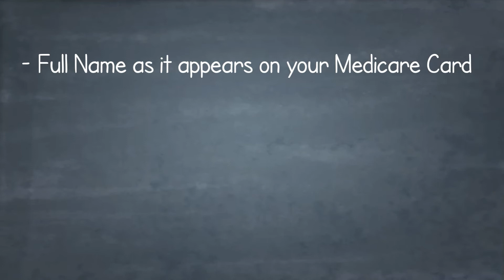What Are My Medicare Plan Choices In Hawaii | How do I choose?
Do you understand your Medicare Plan Choices? Did you check your Medical Providers, and Medications to make sure your plan best suits you? For a FREE Medicare Plan Review to find out if you picked the right plan for 2020

This is the WebCam I use for Online meetings and Screen Recording:
Logitech 930 WebCam
This is the Headset I use for Online Meetings and Screen Recording: Sennheiser Office Runner Headset
This is my Main Camera: Cannon M50
This Main lens Sigma 16mm 1.4 fStop
This is the Mic I use to attach to my shirt to record on my Canon M50
This is the Main mic I use for podcasting
This is the TriPod Smart Phone Converter
This is the Main TriPod
This is the Mini Desk TriPod
This is the Mic Mount for Desk